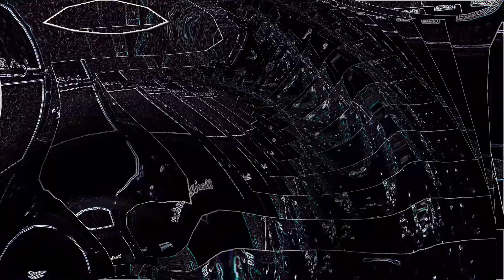sumsorium // gatherer of data - nu order #68_05